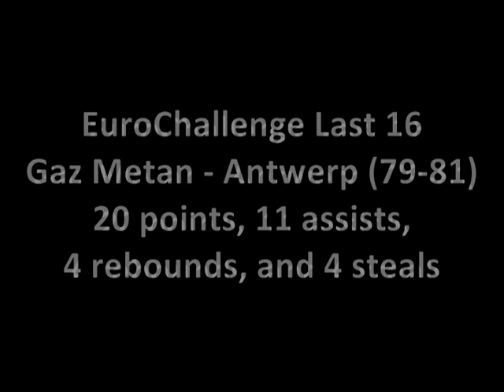Willie Kemp (full game)